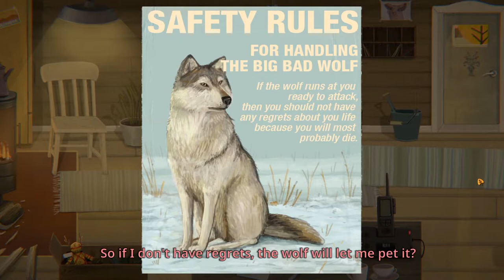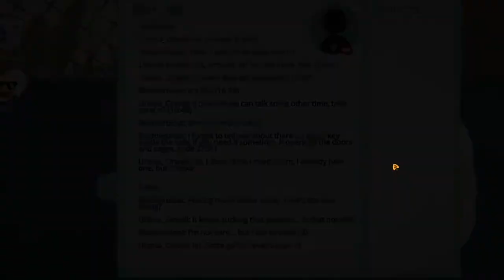Phantasmagoria || Little Misfortune Let's Play - Part 4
A game I've been meaning to play is Little Misfortune! A game about a girl who has the misfortune to be destined to die today.

Recording Software: OBS
Editing Software: Adobe Premiere Pro CC 2020, Photoshop Pro CC
Microphone: USB Condenser Microphone